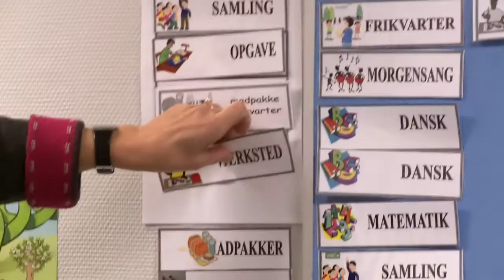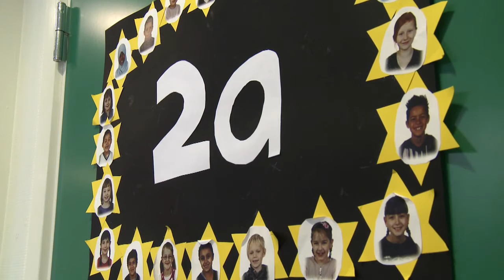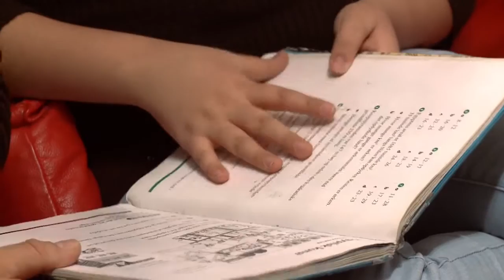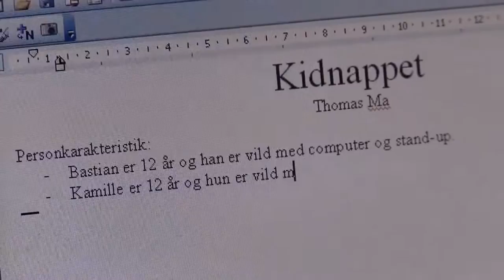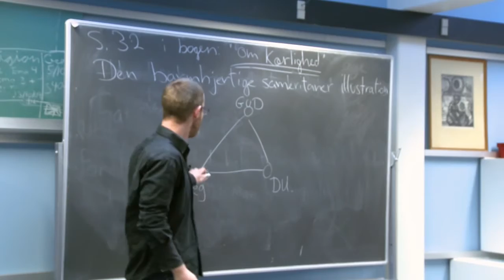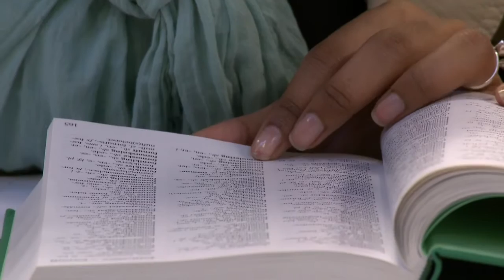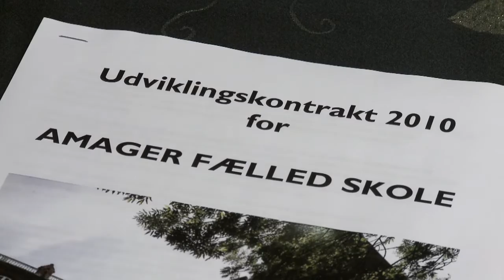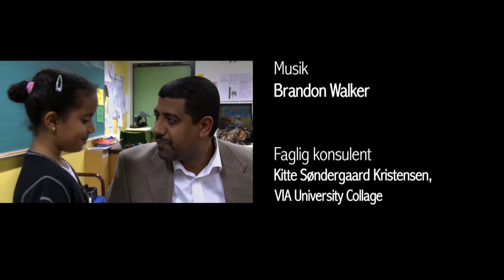Welcome to the Danish Folkeskole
What is a lesson plan? When will your child be tested? What does the school expect of the parents? Find an introduction to the Danish Folkeskole.